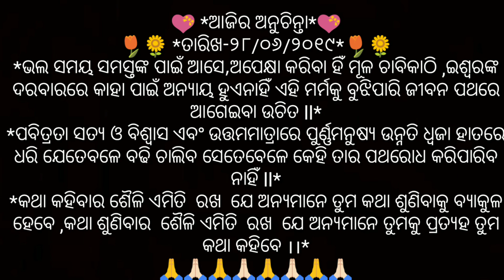ଆଜିର ନୀତିବାଣୀ, ଆଜିର ଅନୁଚିନ୍ତା - 28.06.2019 Ajira nitibani, Ajira anuchinta || My school point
ପ୍ରତିଦିନ ଏହିଭଳି ନୀତିବାଣୀ ଜାଣି ଏବଂ ଅନ୍ୟ ମାନଙ୍କୁ ଜଣାଇ ନିଜ ଜୀବନ ତଥା ଅନ୍ୟର ଜୀବନକୁ ସରସ ସୁନ୍ଦର କରାନ୍ତୁ ।
                      ଧନ୍ୟବାଦ
                 --ଜୟ ଜଗନ୍ନାଥ--